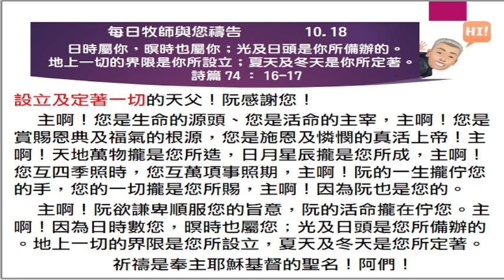2023 10 18 每日牧師與您禱告